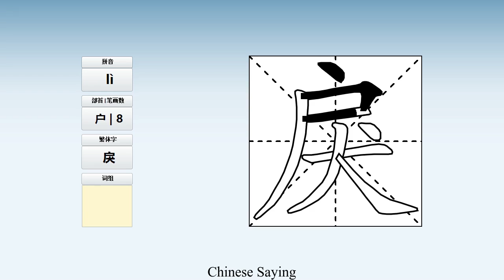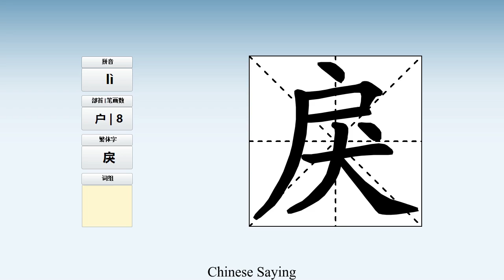How to pronounce 戾 and write 戾 in Chinese